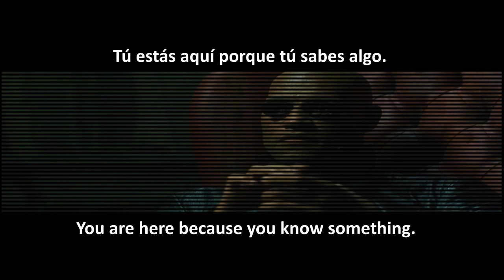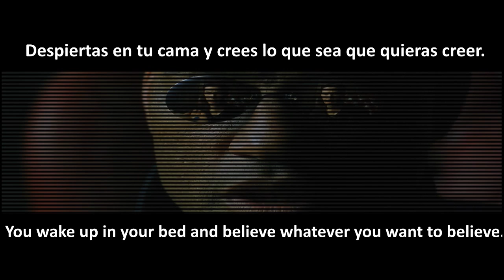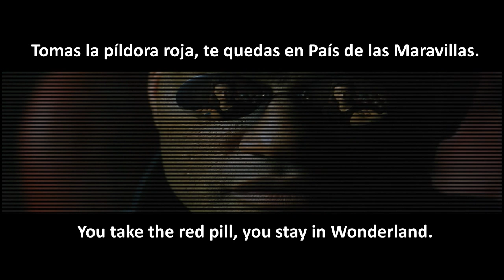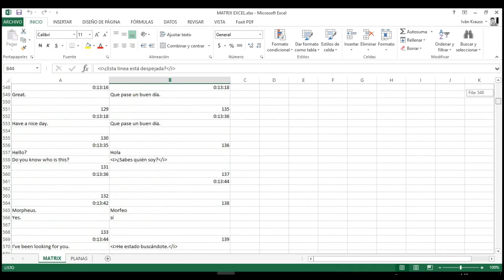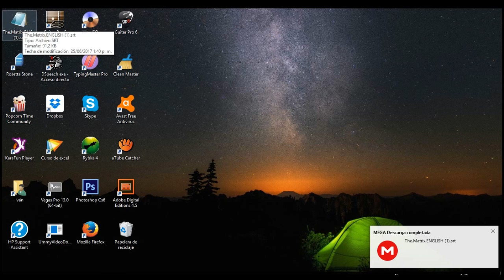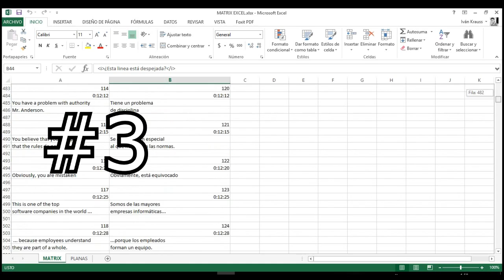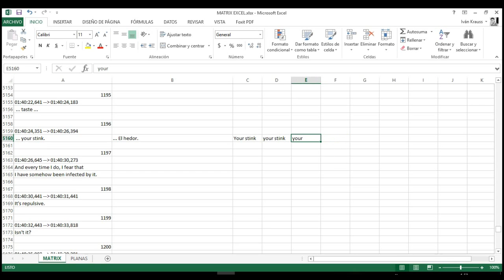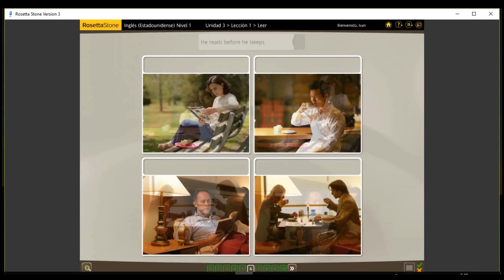Aprende inglés viendo Matrix [Subtítulos Inglés-Español] Lección #0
¡Aquí inicia un nuevo curso de inglés!
Mira Matrix la película con subtítulos en inglés y español y aprende inglés fácilmente. Aquí les muestro un fragmento y cómo descargar la película completa con sus respectivos subtítulos tanto en inglés como español. También les daré otros tips, archivos y métodos para que al ver la película, se aprenda inglés más fácil y rápido.